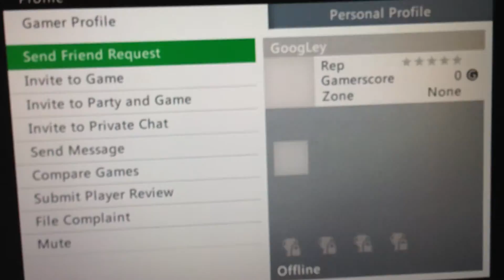3rd map 4-0 against GoogLey